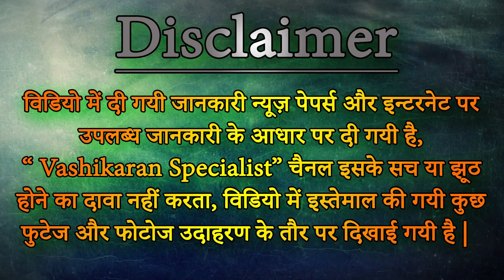Vashikaran Specialist || महाप्रचंड वशीकरण खोया हुआ प्यार 24 घंटे के अन्दर ही वापस आ जायेगा ￼